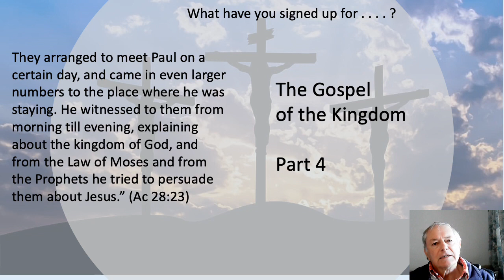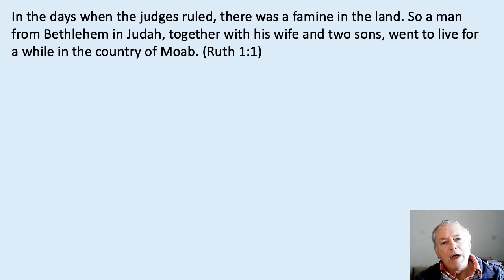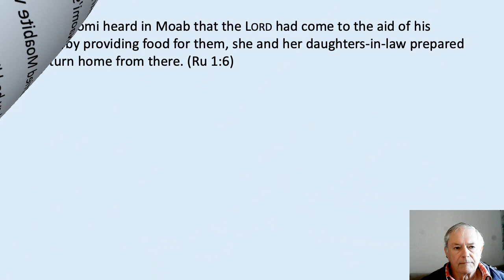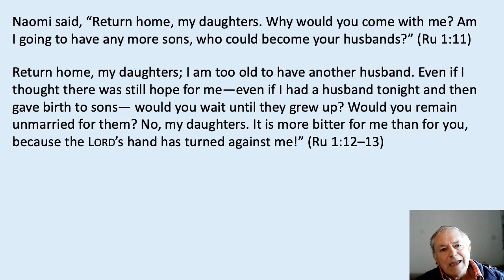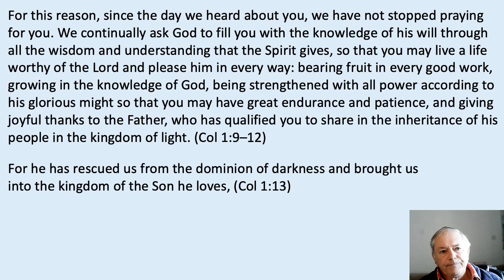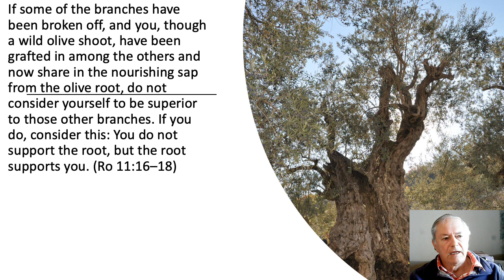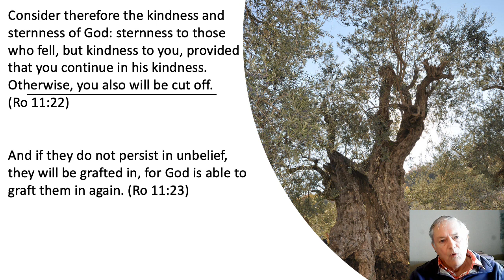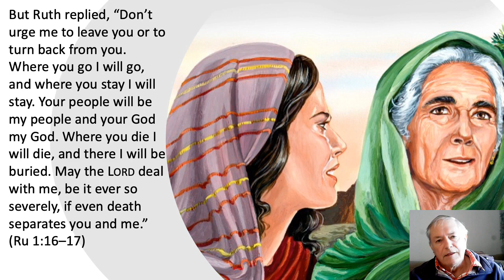The Gospel Part 4 -What Ruth teaches us - Malcolm Harris